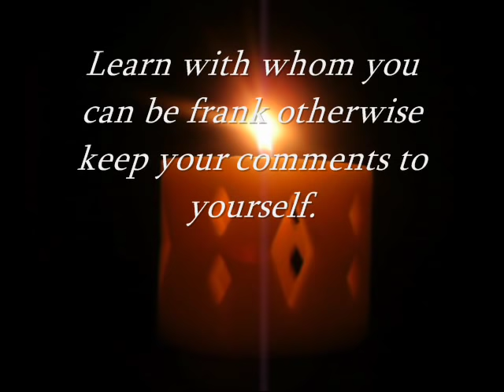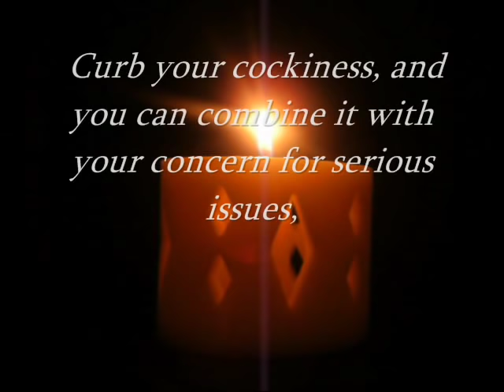Sagittarius - Your Dark Side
everyone of us has a dark side...a short video with sense